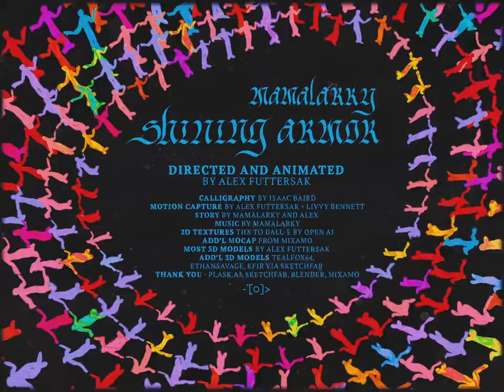Mamalarky - Shining Armor (Official Music Video)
Shining Armor by Mamalarky out on September 20th on Fire Talk
From the new album Pocket Fantasy, out September 30th

Calligraphy by Isaac Baird
Motion Capture by Alex Futtersak & Livvy Bennett
2D Textures thanks to DALL-E by OpenAI
Additional Motion Capture: Mixamo
3D Models by Alex Futtersak
Additional 3D Models: Tealfox64, Ethansavage & Kfir via Sketchfab
Thanks to Plask.AI, Sketchfab, Blender, Mixamo